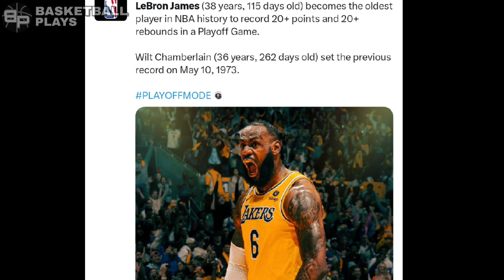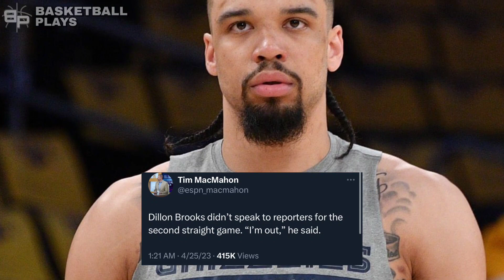BEAST MODE NA SI LEBRON! GUSTO NG TAPOSIN ANG MEMPHIS! JA MORANT ANOTHER INJURY! LAKERS 3-1 MEMPHIS!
Background Music
© Warzone by: Anno domini beats 🔥